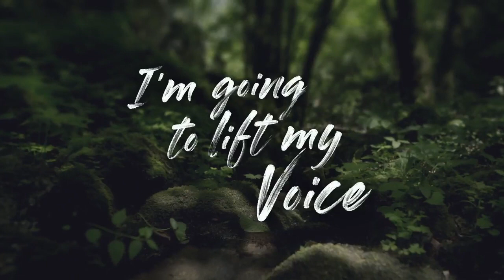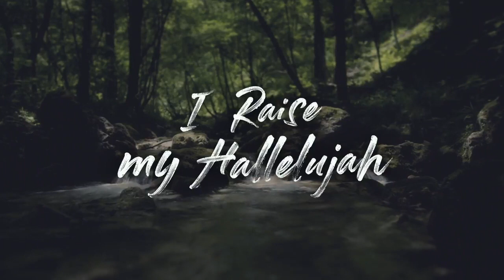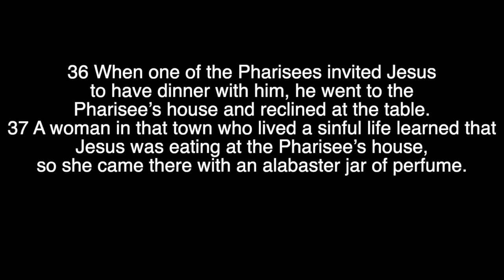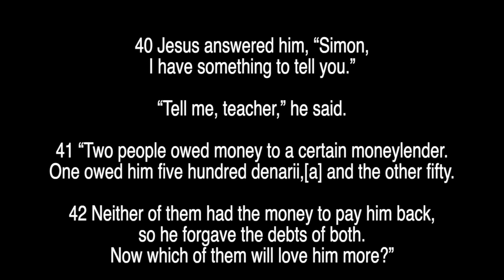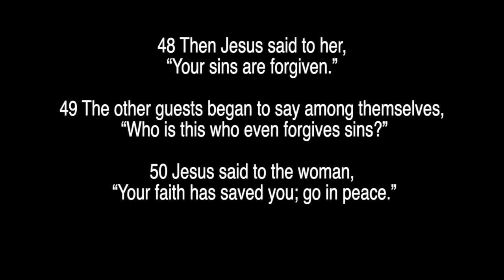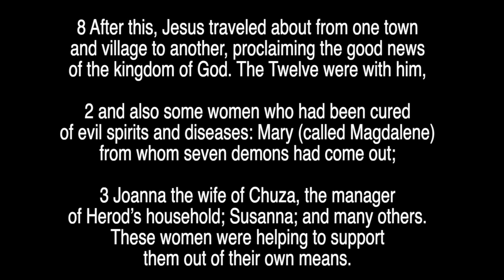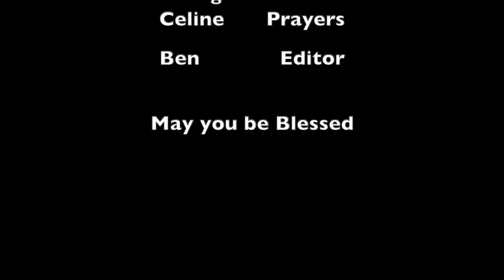31 jan 2021 service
St Andrews Oakington Church service 31st Jan 2021